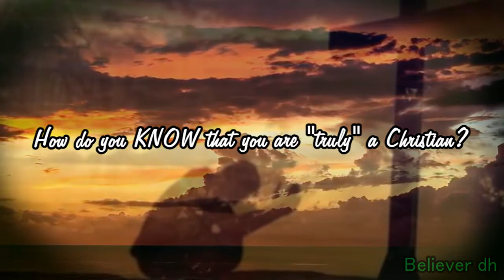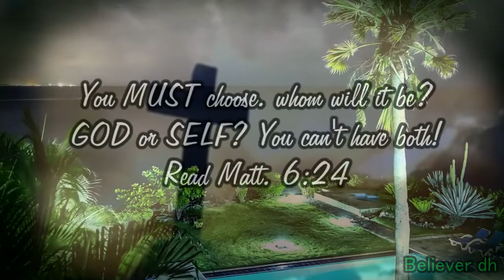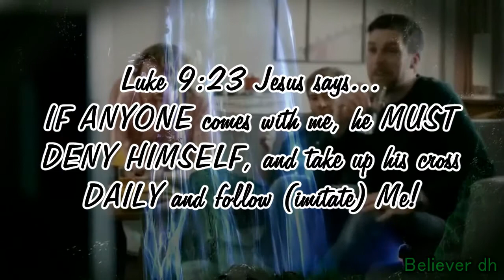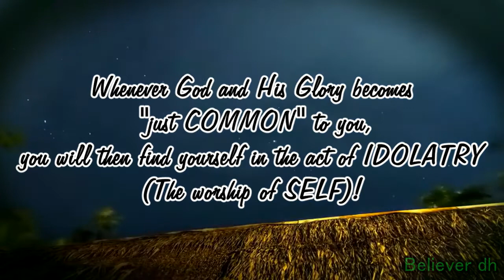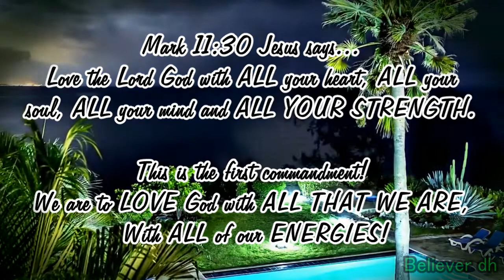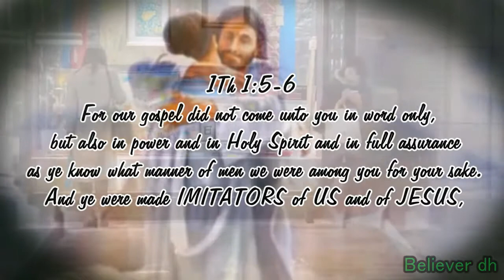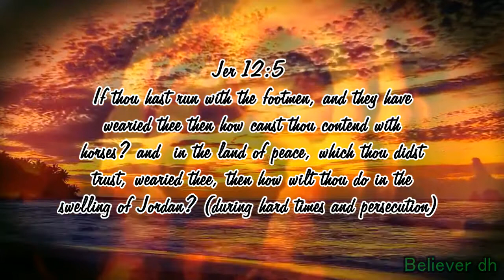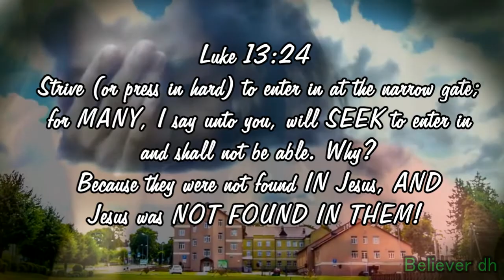I just want HIM! Paul Washer